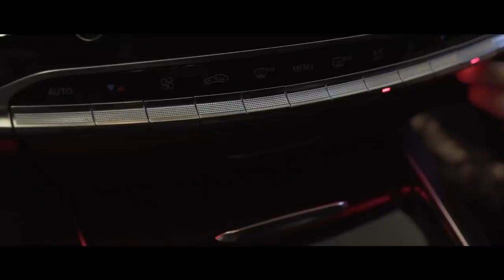Bre Petrunko - Trap music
A unique Bulgarian song that impresses the whole world in a Mercedes advertisement.

Tracks, songs, sets of foreign authors are played in the channel.